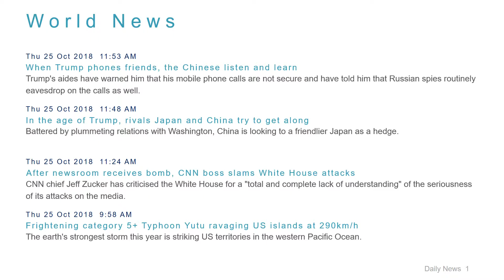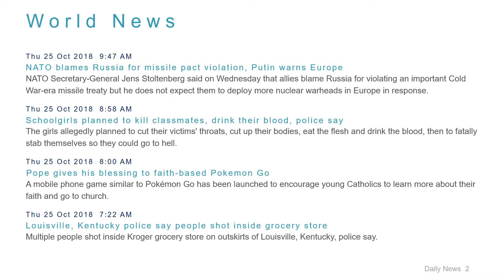World News Headlines for 25 Oct 2018 - 1 PM Edition